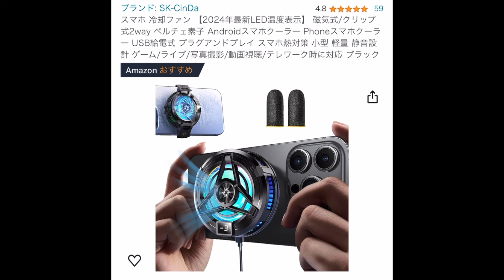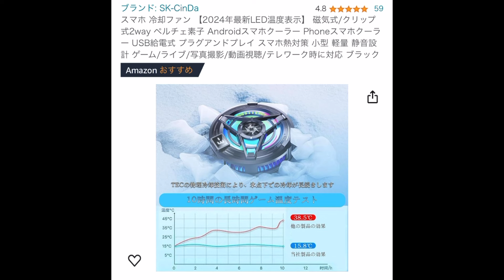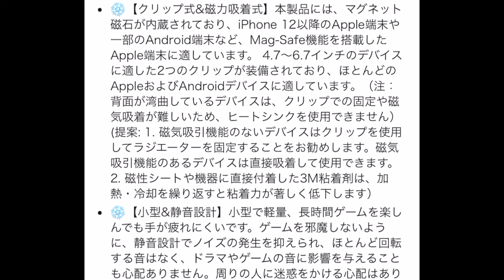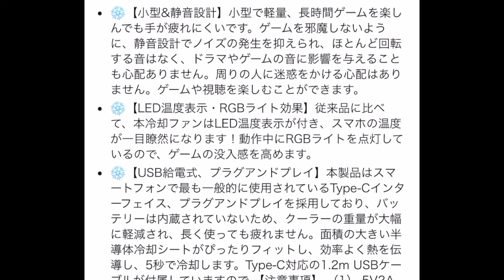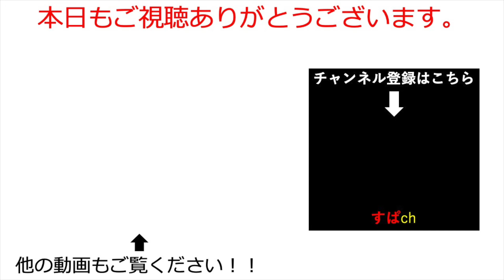【鳴潮】スマホ鳴潮プレイヤーへ朗報！これで発熱、カクツキ問題解決！スマホクーラーの威力が想像以上だった件【Wuthering Waves】鳴潮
いろいろ動画を上げていきます！